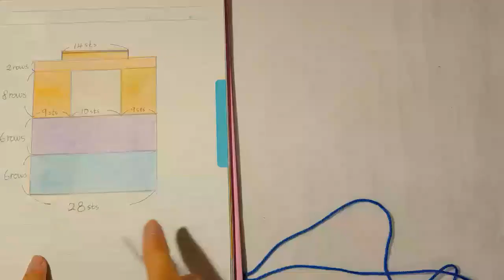How to knit doll-litte girl-Little Clown mini doll series 대바늘인형 손뜨개인형,뜨개인형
0:13 body
 7:47 making up
 11:16 arms & legs
 13:56 straps
 14:26 collar
 19:17 hat
 23:02 hair
 24:16 sewing hat to head
 24:26 stitching fringe loop

Follow the link for the PDF pattern.